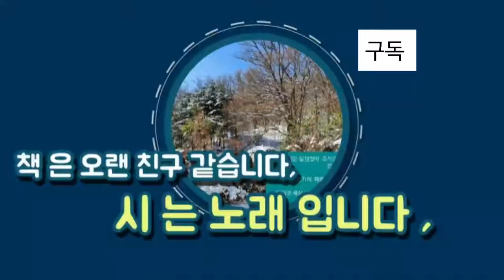날 이었습니다/ 거리에 비가 내리듯- 베를렌 #☂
폴 마리 베를렌, 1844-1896 프랑스 상징파 시인, 배우자- 마틸드 모테 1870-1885, 공병장교의 아들로 로렌주에서 태어났다, 파리대학 법학부 중퇴, 파리시청 서기근무중 시인 등단,  시인 랭보와 동성간 사랑 이야기.            #🌂🌈